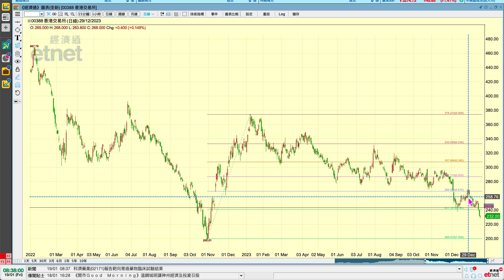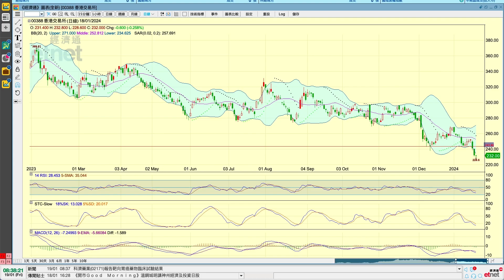2024-01-19【港股市前分析 (節目精華)】梁業豪：港交所 (0388) 短期阻力238.20元｜投資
昨天港股大市從低位反彈，惟恒指期貨的主要回升動力來自淡友大戶平舊倉套利的買盤，而非好友大戶開新倉圖利的買盤。港交所 (0388) 短期形勢顯著向淡，但見238.20元前有沽家入市補貨，日線圖下降通道底部附近暫有支持。

00:00 節目開始